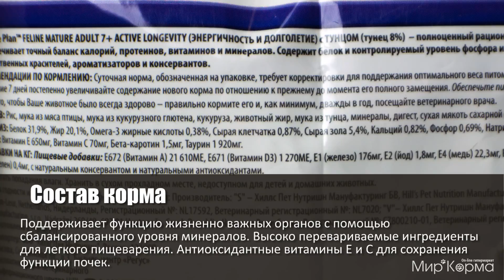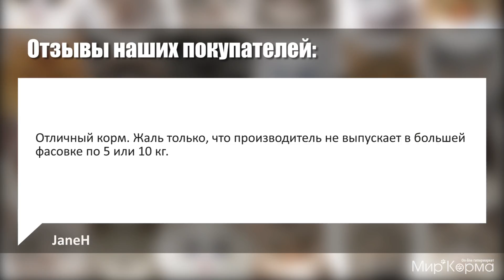Обзор корма Hill's Science Plan Feline Active Longevity Mature Adult 7+ Senior Tuna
Hill's Science Plan Feline Mature Adult 7+ Active Longevity Tuna помогает сохранить функцию почек и других жизненно важных органов. Разработан с антиоксидантами с клинически подтвержденным эффектом, Омега-3 жирными кислотами и сниженным содержанием фосфора.

КЛЮЧЕВЫЕ ПРЕИМУЩЕСТВА:
- Антиоксидантные витамины Е и С для сохранения функции почек.
- Высоко перевариваемые ингредиенты для легкого пищеварения.
- Поддерживает функцию жизненно важных органов с помощью сбалансированного уровня минералов.
- 100% гарантия качества, консистенции и вкуса.